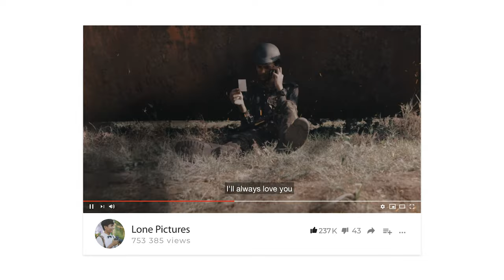PHOTOGRAPHY SECRETS | THE ONLY PRO TIP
The only secret to become a Pro photographer.
Adobe Lightroom Mobile is the best app for editing pictures.